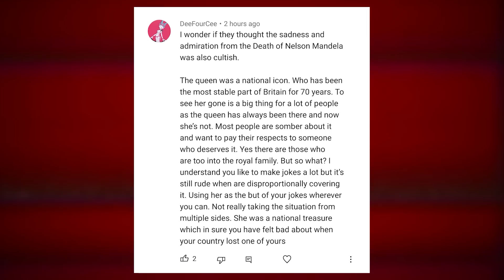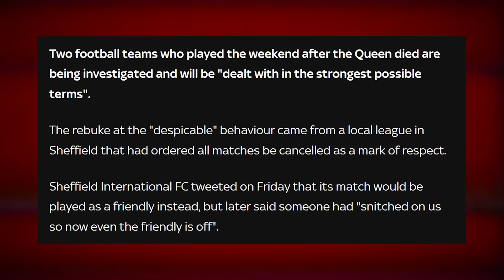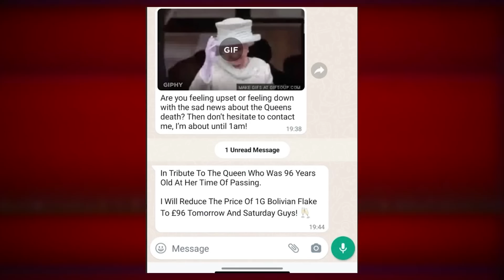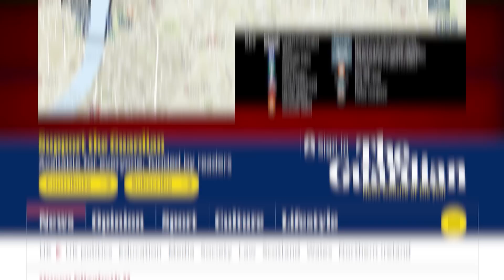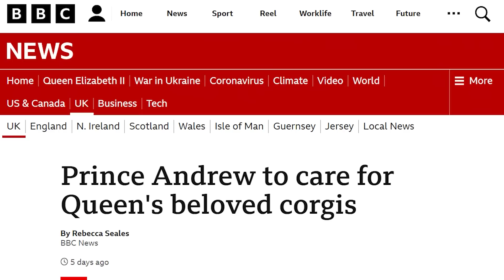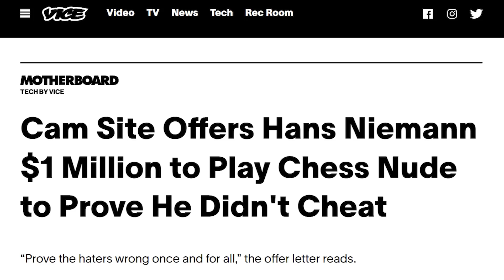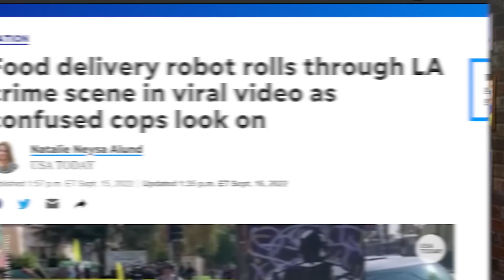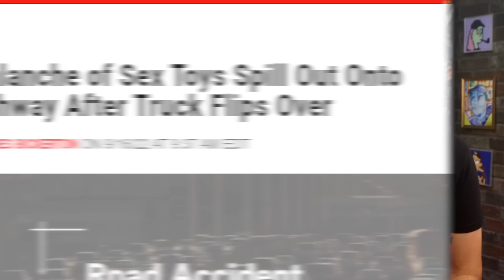A Very Respectful Farewell to Her Royal Highness Elizabeth II - Weekly Weird News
Timestamps:
00:00 - RIP Queen Elizabeth
32:07 - Headlines
Sources:
• UK stuff